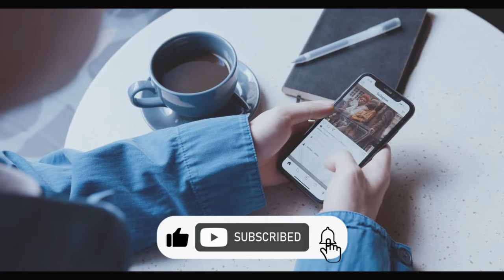Los Mejores Tatuajes de Mariposas para Mujeres.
La mayoría de estos diseños de Mariposa quieren representar el pasaje y la trasformación (metamorfosis) que sufre la mariposa al ser un gusano o uruga hasta convertirse en una bella y colorida mariposa.